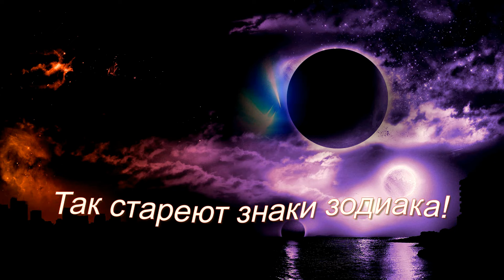Как стареют люди рожденные под разными знаками зодиака